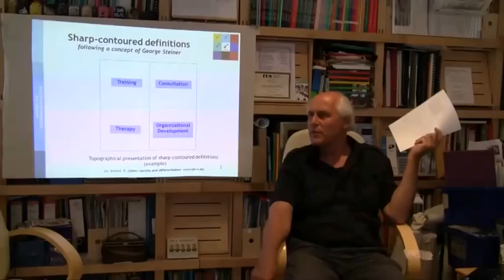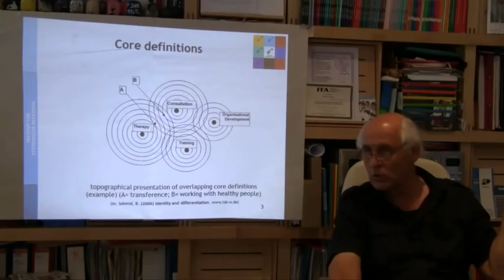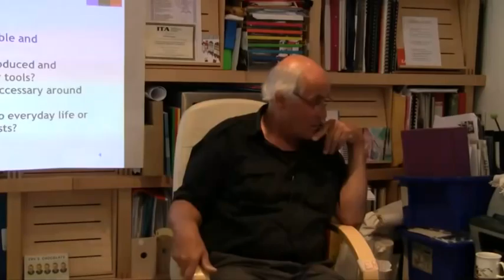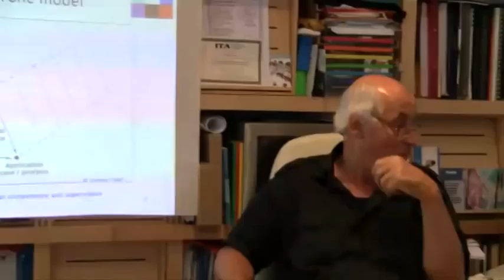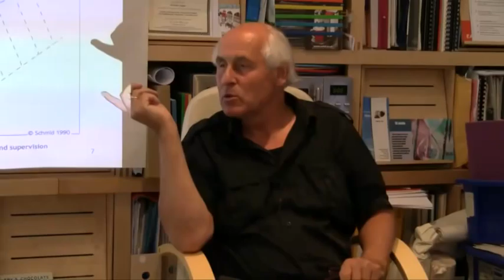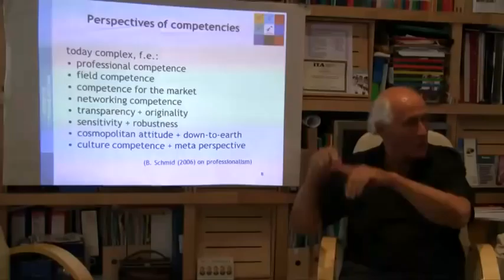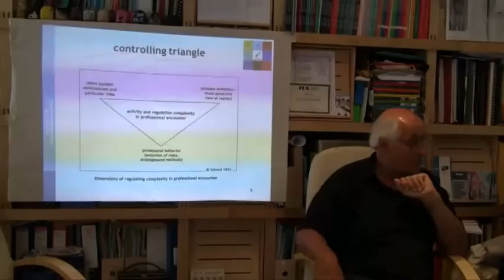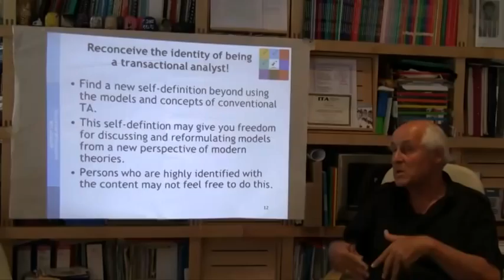TA - A Professional Approach (Group 1)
TA - A PROFESSIONAL APPROACH
00:00 Elements of Professional Culture
01:18 Sharp-contoured Definitions and Core Definitions (George Steiner)
06:46 Metaprofessionality
10:00 Metaperspectives on TA-Concepts
14:15 Supervision: The Toblerone Model
19:54 Perspectives of Competencies
25:15 Controlling Triangle